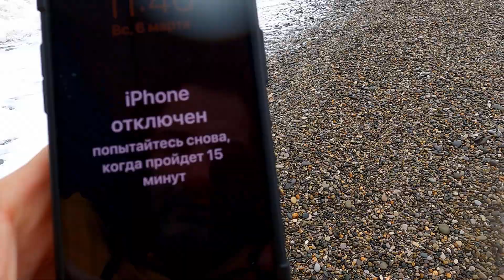А мужик то купался! 06.03.2022. Воздух +6🌴ЛАЗАРЕВСКОЕ СЕГОДНЯ🌴СОЧИ.